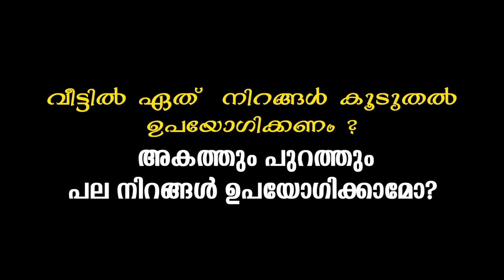ഓഫീസിലും ഷോപ്പിലും ഈ ദിക്ക് നോക്കി ഇരിക്കരുത് | ഒഴിവാക്കേണ്ട നിറങ്ങൾ | Vastu | Sitting Directions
വാസ്തുവിചാരം - 5
Key moments

00:00 വീട്ടിൽ ഏതെല്ലാം നിറങ്ങൾ അനുകൂലം
01:29 ഓഫീസിൽ ഈ ദിക്ക് നോക്കി ഇരിക്കരുത്
02:25 വീട്ടിൽ വെളിച്ചം കൂടിയാൽ സംഭവിക്കുന്നത്

Description ...

Vaastu Doubts & Clarification by
K Unnikrishnan
Engineer & Vaastu Consultant
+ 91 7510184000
(For  Design & Vaastu Consultation
Vaastugriham India Pvt Ltd  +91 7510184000)

Videography & Editing:
Sajith JS Nair

Content Owner:
Neram Technologies Pvt Ltd

Neramonline.com

This video is copyrighted to neramonline.com
Any Type of reproduction, re-upload is strictly prohibited and legal actions will be taken against the violation of copyright